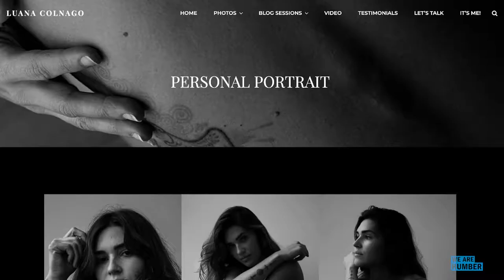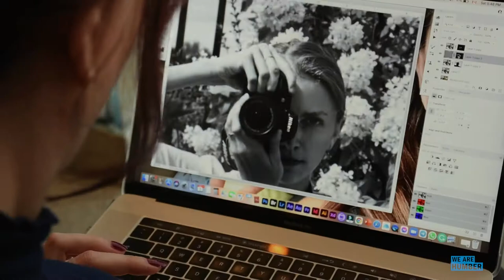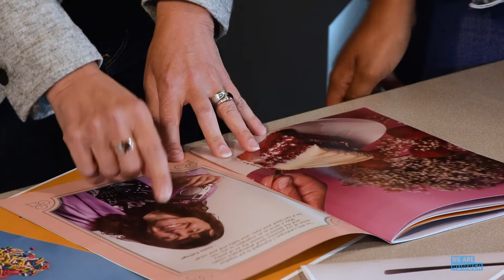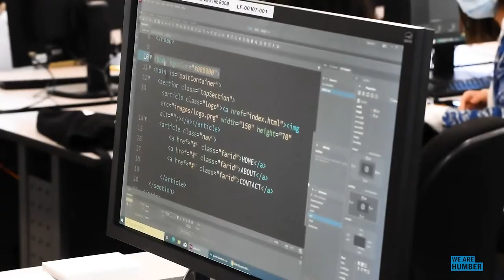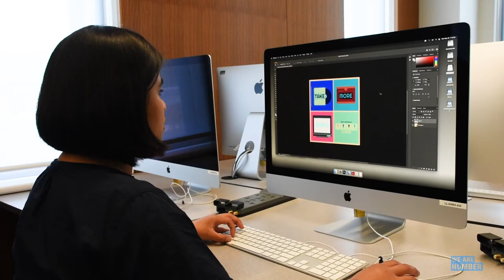Media Communications Through an International Lens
@humbercollege's two-year Media Communications program is in-demand with aspiring creatives across the globe! Five international students share their Humber experience.

Director: Katrina Quitevis
Producers: Jesse Jan Javier and Katrina Quitevis
Videographer/Editor: Jesse Jan Javier
Assistant Editor: Katrina Quitevis

Featuring:
- Acha Patandjila
- Lama Alnaem
- Luana Colnago
- Jesse Jan Javier
- Katrina Quitevis

Drone Shots: Miguel Barrera
Mentors: Cathy Bidini and Brian Hastings